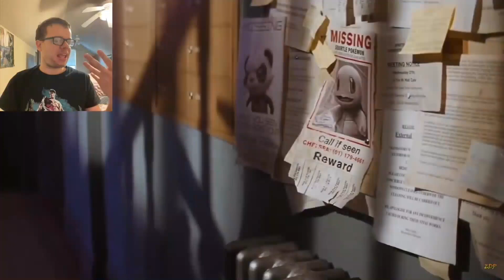animat detective pikachu review reaction